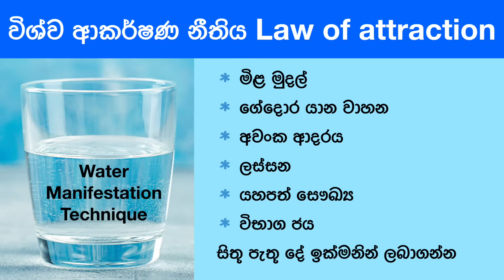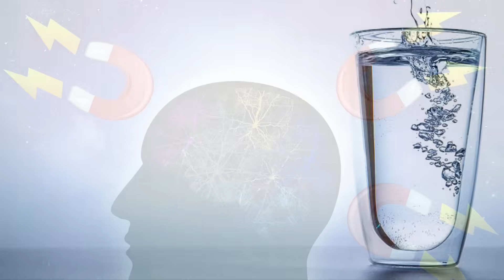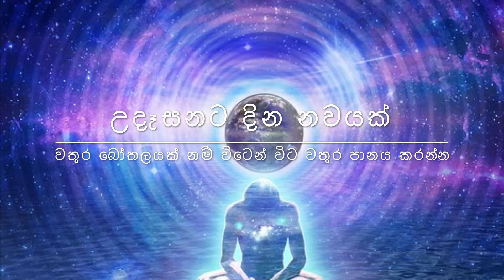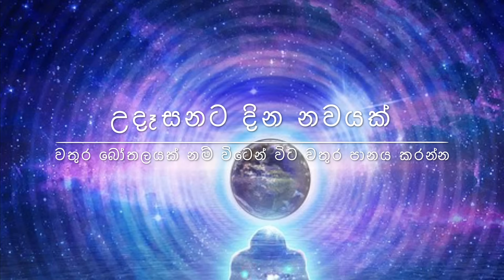විශ්ව ආකර්ෂණ නීතිය|Law of attraction (Water manifestation technique)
සිහින, බලාපොරොත්තු, සිතුම් පැතුම් ඉටු කරන විශ්වයේ රහස විශ්ව ආකර්ෂණ නීතිය පිළිබඳ වීඩියෝ මාලාවේ තවත් වීඩීයෝවක්. මෙම ක්‍රමය දින 9ක් අනුගමනය කර ඔබේ ප්‍රාර්ථනා ඉටු කරගන්න.